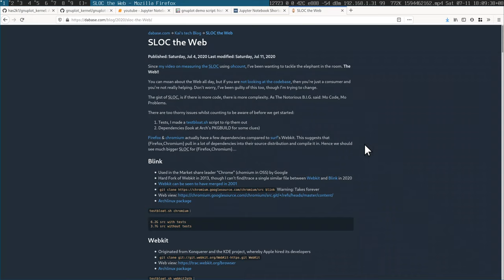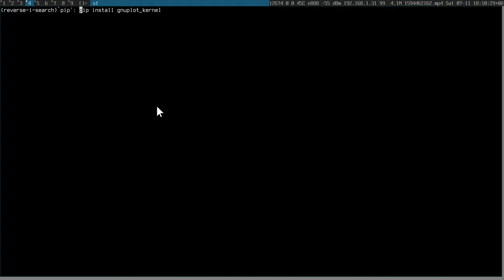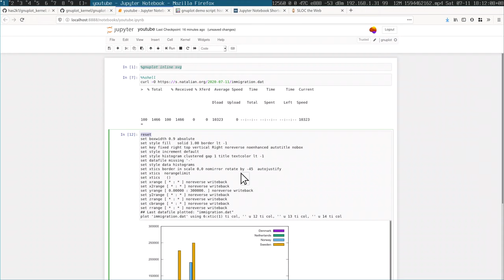A brave new gnuplot notebook workflow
Thank you Teffy Sam for spotting the export issue of my previous upload which I've since unlisted.

Warning: gnuplot is not easy, so fast iterations are key! And some stackoverflow questions